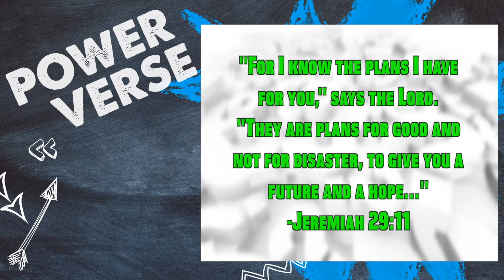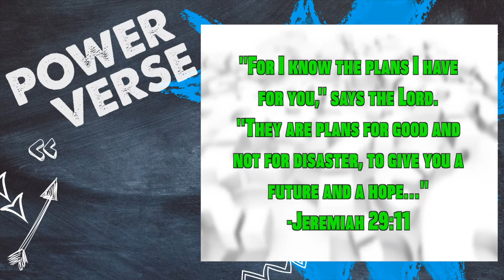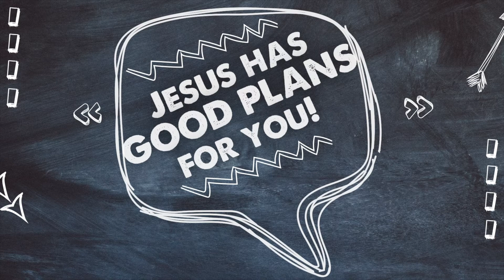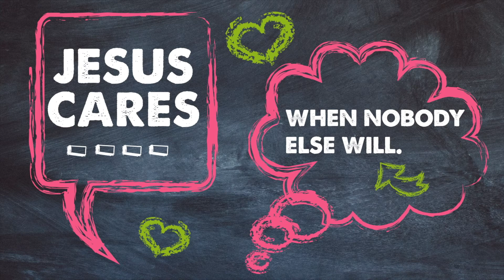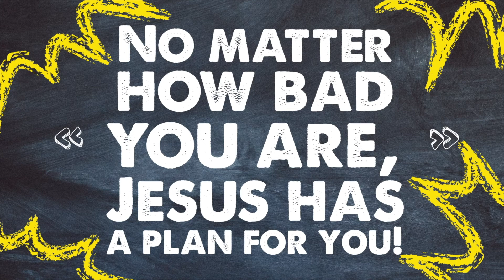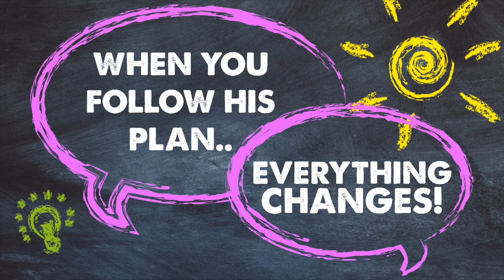Never Forget - Kid's Church 3.29.20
Get the kids together as Mrs. Marisa teaches them a lesson called Never Forget!  Sunday March 29, 2020